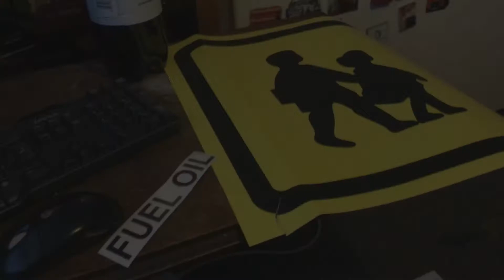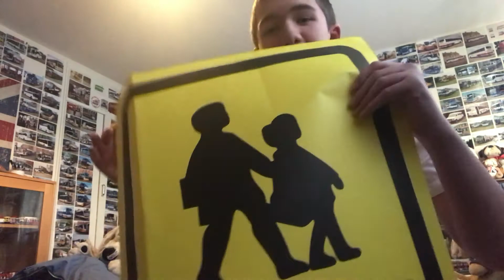Unboxing some parts for R4 ONH 11/02/2020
Today we unbox some parts for R4 ONH!